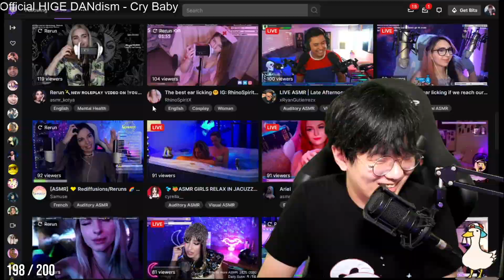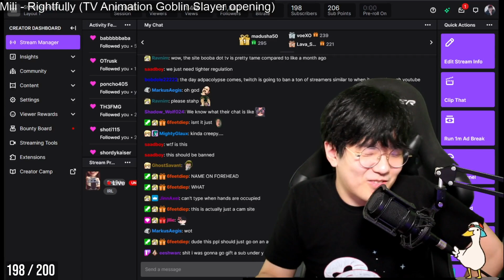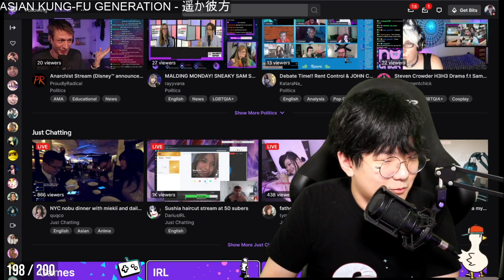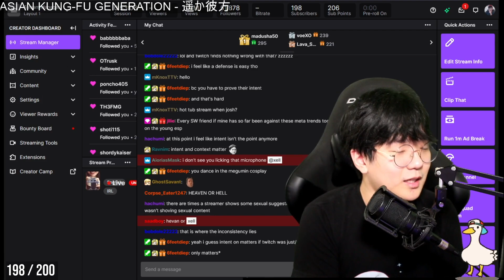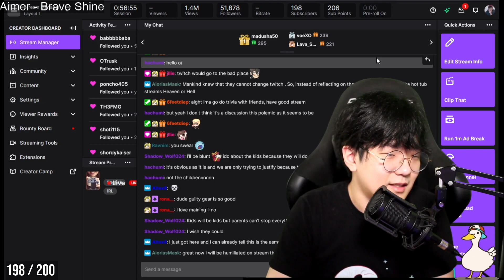The problem with the ASMR Meta on Twitch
Do you think a few bans or new categories are enough to stop the ASMR / hot tub meta?

Xell also is part of a KPOP DANCE GROUP called